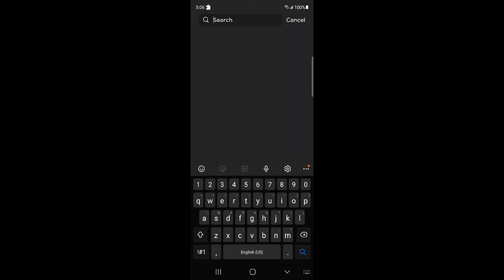I tried to play tower of hell on MOBILE....(Disaster)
Okay so I actually did try put I dont think I was meant for obbies on mobile LOL
Also I tried to make this as silly as possible so dont take it seriously
I do this video for fun also :p
Anyways enjoy if u didnt watch this video yet